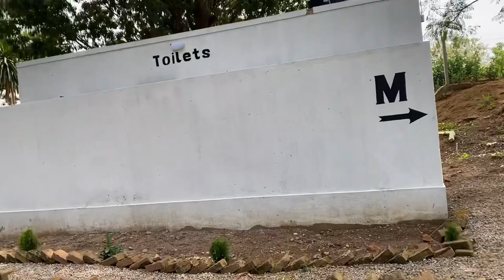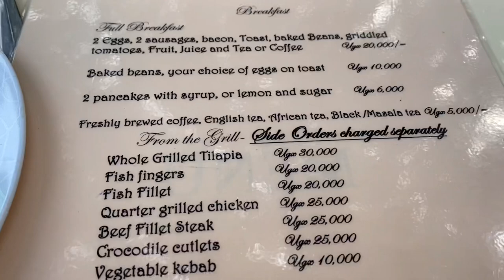CROCODILE 🐊 MEAT?!!! Buwama’s FAMILY ATTRACTION | Where to go with Kids Uganda 🇺🇬 | Yiga Ventures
I  had to escape the shop to make this trip happen 😂 And I’m so glad I did!!!

We all had an amazing time at Buwama Crocodile Farm, and I didn’t expect all these!

For anyone who plans to visit the farm please contact Mr Joel or Miss Margaret @ 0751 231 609